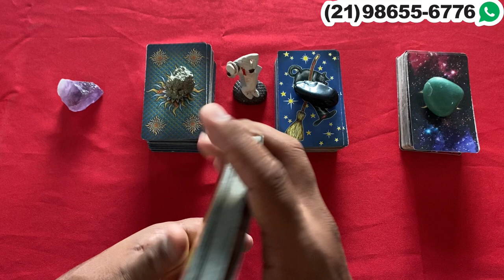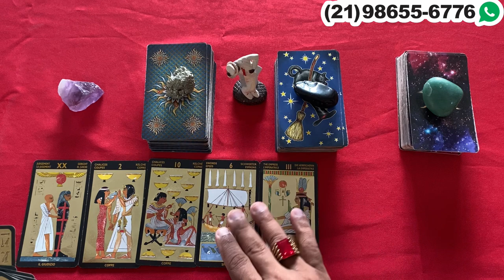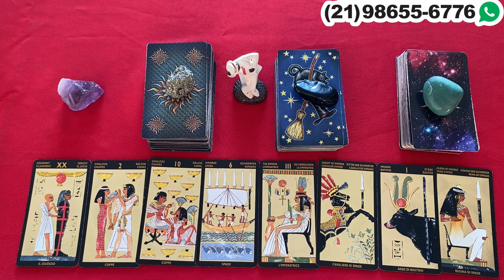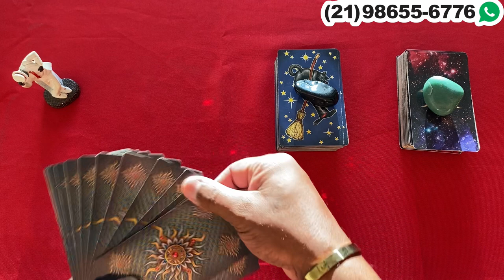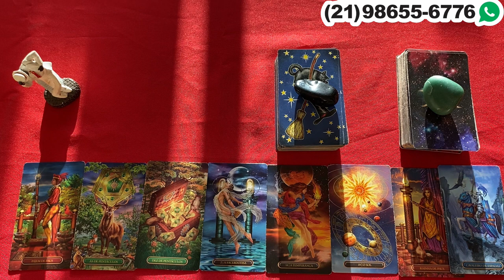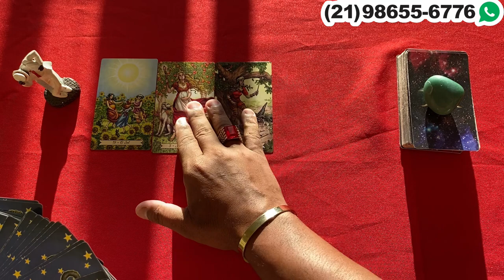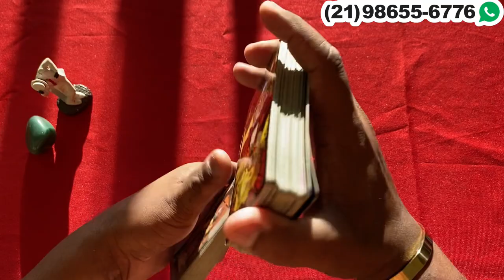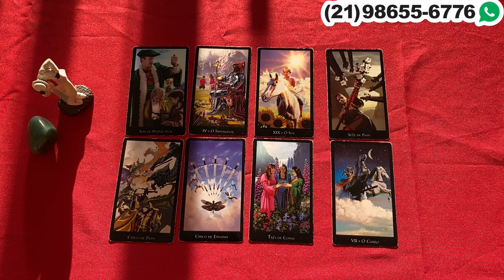Descubra Agora Suas Respostas Com o Tarot Responde 🔮 | Leitura de tarot Diárias e Interativa